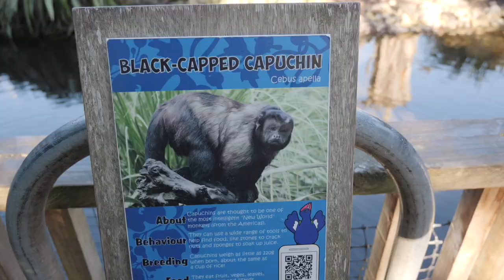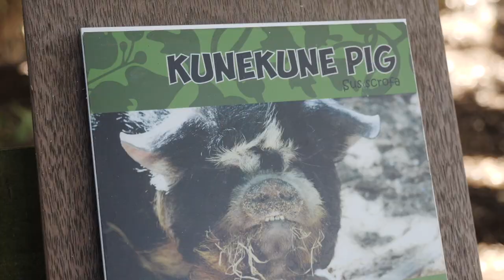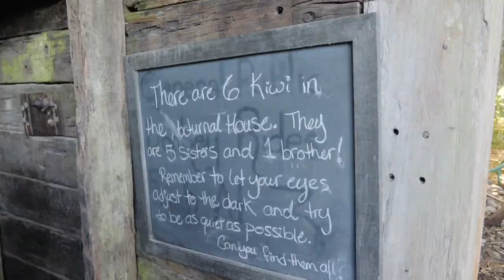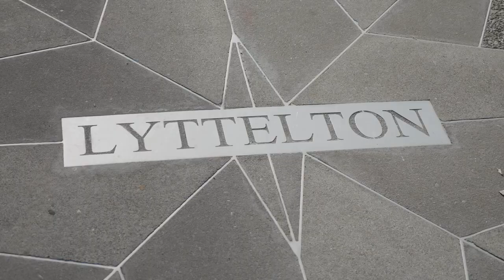Christchurch Wildlife Experience (Willowbank Reserve) | Reveal New Zealand S2 E20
Episode 20, Season 2 of Reveal New Zealand is a hilarious day out with Flying The Nest. We're in Christchurch checking out the Willowbank Wildlife Reserve — seeing Kiwi, getting up close with... ✪ Want access to all our New Zealand travel tips for your trip? ⬇ More Below ⬇

Welcome back to Christchurch for a slightly different kind of day out, a family adventure to Willowbank Wildlife Reserve with our pals Jess, Stephen and baby Hunter from Flying The Nest. We've caught up in South Korea, UK, France, Spain, Australia and now New Zealand as well :)

According to the Willowbank Wildlife Reserve website they are "New Zealand’s most comprehensive NZ themed wildlife park, the Willowbank experience tells the story of our country’s natural heritage". I don't actually know if there is a Christchurch zoo, but this was nothing like that at all. All we know is it's a seriously fun place to go, much more so than a zoo experience because we got to interact with the animals and meet so many unique personalities.

A few more Christchurch vlogs to come from this round of travel and then it's the end of Season 2 of Reveal New Zealand!

Season 2 of Reveal NZ is a 20+ part video series showcasing the best things to do, see and experience in the Upper South Island. We're visiting Nelson, Tasman, Marlborough, Kaikoura, Hanmer Springs, Christchurch and more! We'll be going full vanlife for a portion of the trip in a top of the line motorhome as well, walking some of New Zealand's best tracks and checking out some incredible accommodation as well.